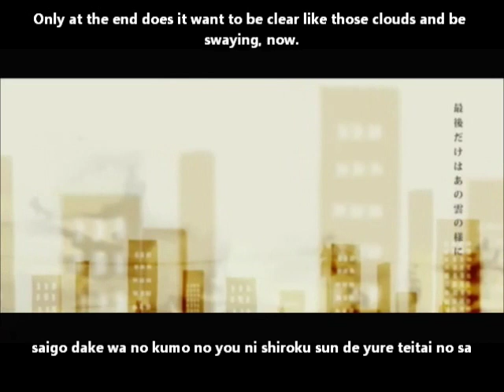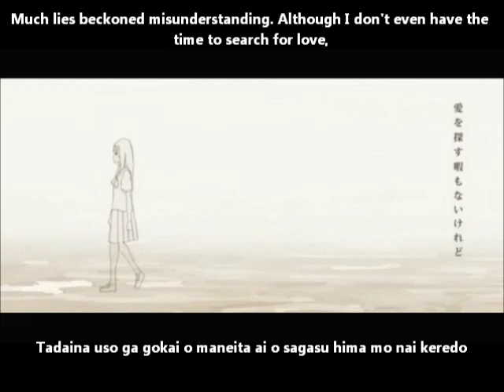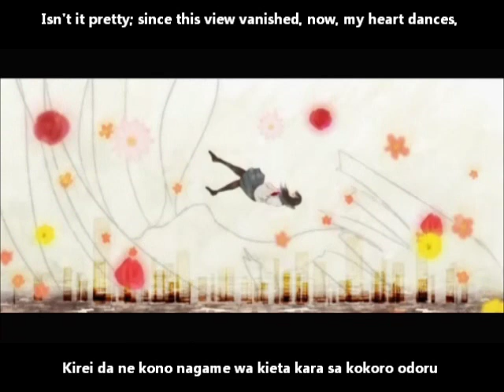【初音ミク】幽艶街 English and romaji subs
Sorry for the blurry vid, nicofox wasn't working for me and this vid isn't/wasn't reprinted on YT so I used a screen recorder :'D Please go watch the original link and enjoy the music~ (The romaji might be off too, at one point where it mentions 'splash' google translate gave me some word when she clearly said something else, feel free to correct it if you know)

Title:【初音ミク】 幽艶街 【オリジナルMV】Dim Charm Town/Yūen-gai
Composer & Illustrator: ふろく (Furoku)